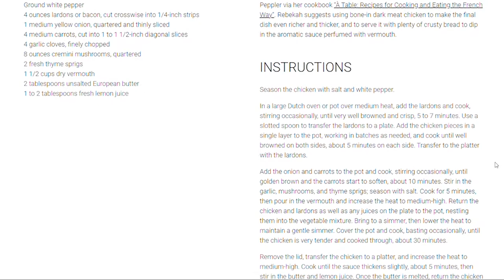Cook French cuisine with me: Coq Au Vermouth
Jazz In Paris by Media Right Productions French Music from Always No Copyright Music | Free Music for Everyone Song: Media Right Productions Jazz In Paris Title: Jazz In Paris Artist: Media Right Productions Regional: French Music Genre: Jazz & Blues Mood: Funky Download